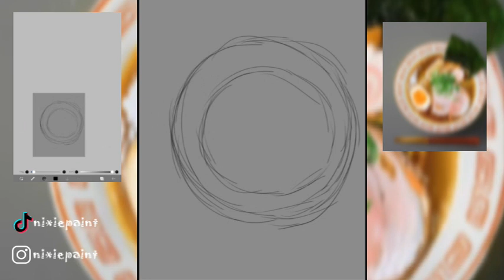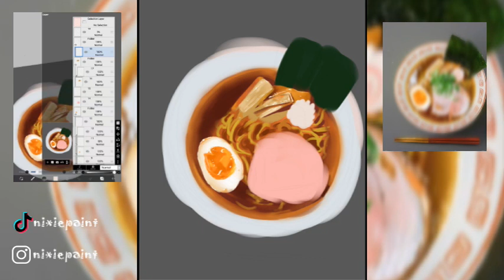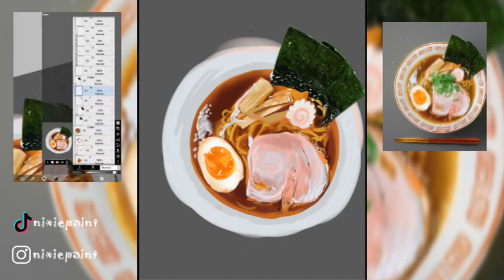Draw Realistic Ramen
in this time i try to make new experiment drawing a realistic object like food

This time i try to draw my favorite character from naruto shippuden, in this paintng i've use grayscale method coz i think more be easy

so yeah hope you enjoy it :D